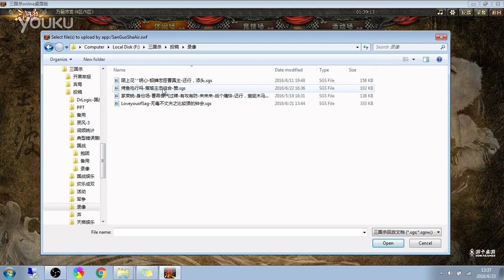策瑜搭配干活不累，钟会卖权不惧艰险，王司徒解说三国杀 超清